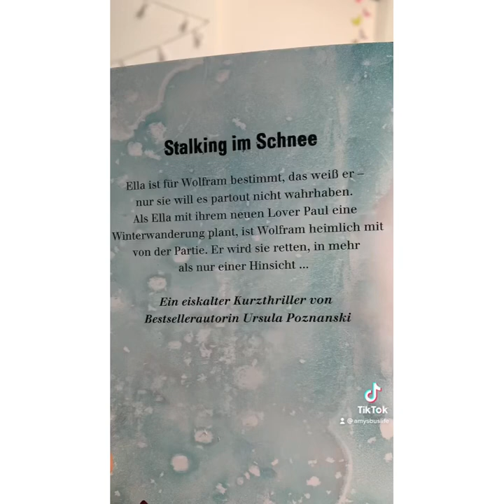Spazieren in der Natur und begossene Pudel | Vlog | amysbuslife